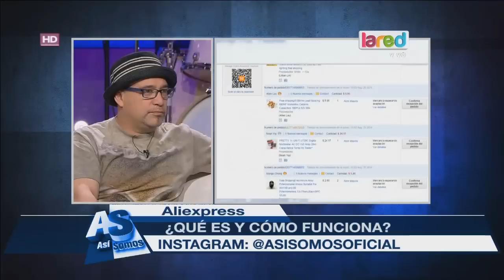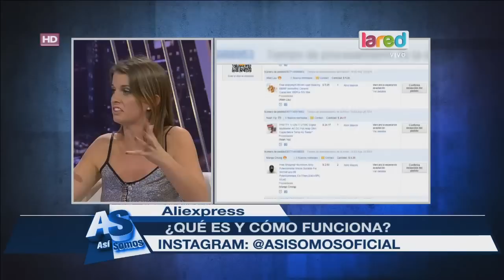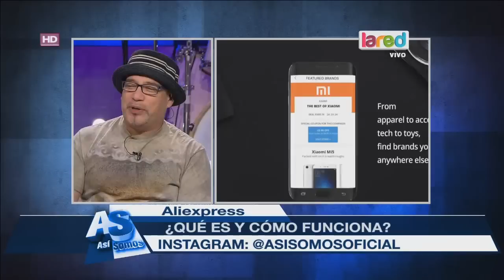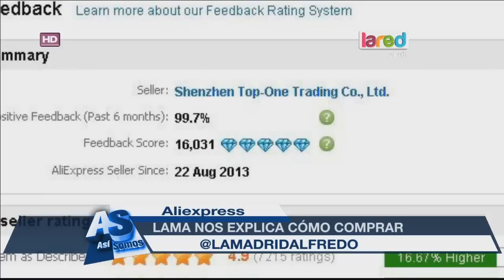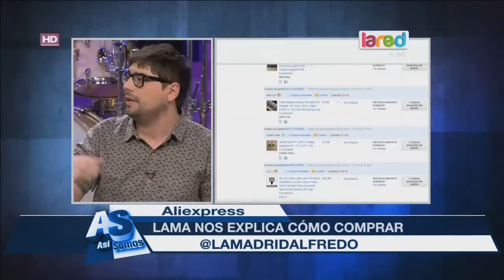Así Somos Programa Completo Viernes 22 de Abril 2016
Así Somos Programa Completo Viernes 23 de Abril 2016